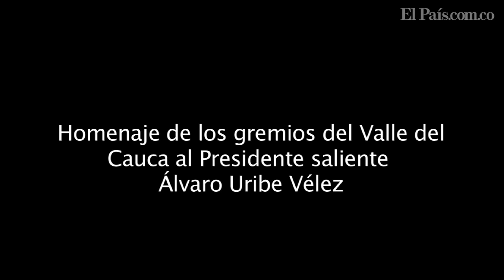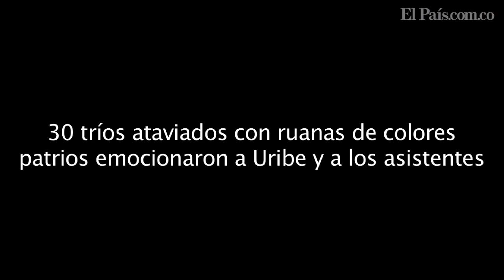Homenaje a Uribe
El Presidente recibió un reconocimiento a la labor realizada durante sus ocho años de gobierno por parte del sector agropecuario. Una serenta amenizó el certamen en el Centro de Eventos Valle del Pacífico.